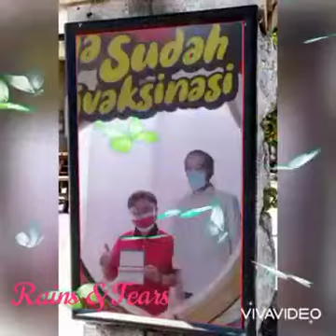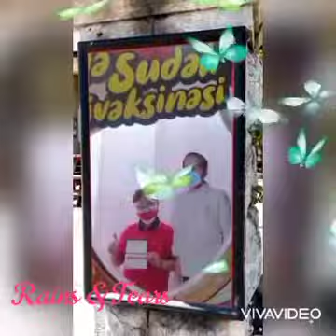Rains & Tears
Video dari Tek Han